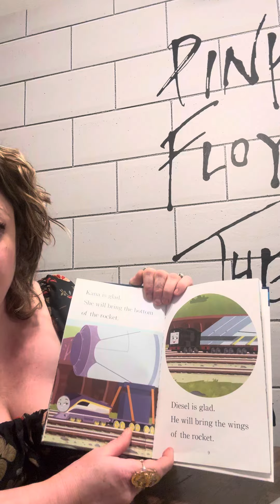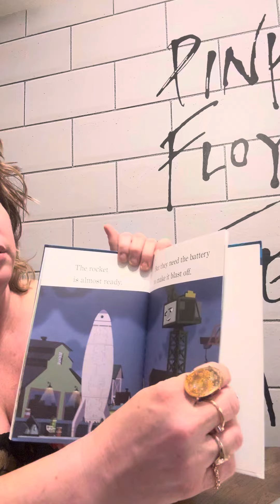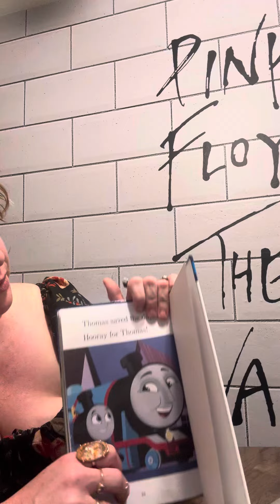Hiya From Aya: Thomas and the Rocket